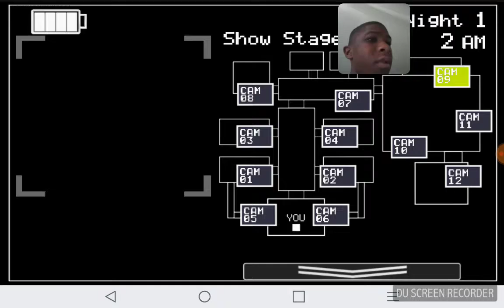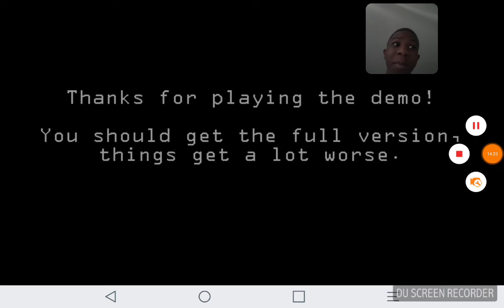Alijah Plays fnaf2 With jumpscares